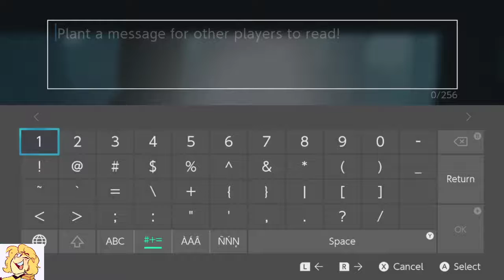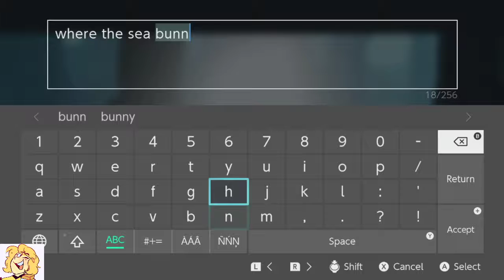Sky Children Stream - Repeating Missions?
Streamer is Laura

Part 54!
I had trouble finishing missions once because it required help from another player. Weirdly enough, that same exact mission popped up the next day as well? I feel like the game was mocking me haha

TIMESTAMPS:
00:05:56 - 00:38:37 dailies
00:41:37 - 00:58:54 big candle run